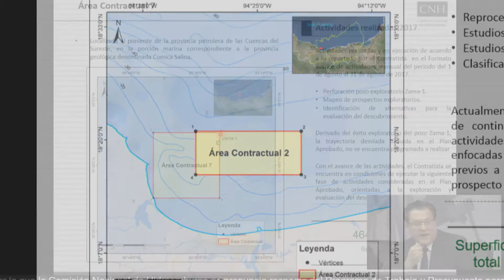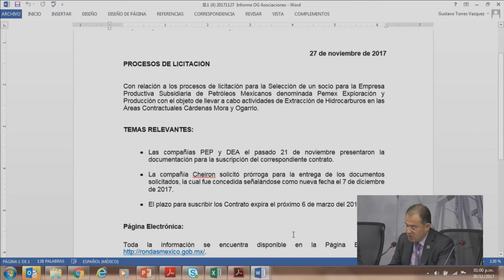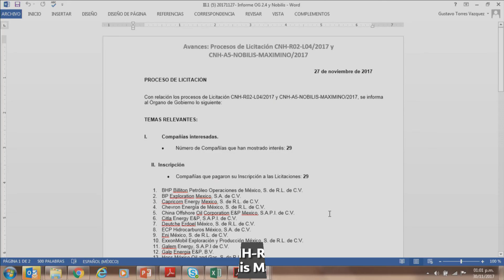Resumen 12ª Sesión Ordinaria 2017